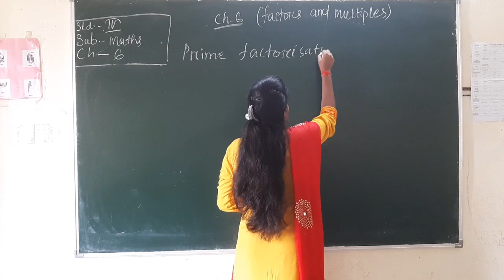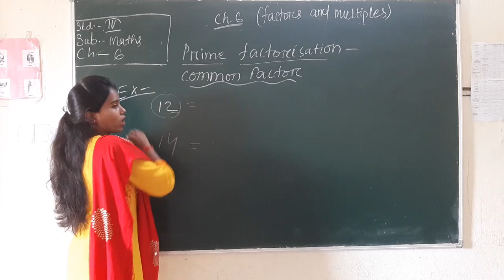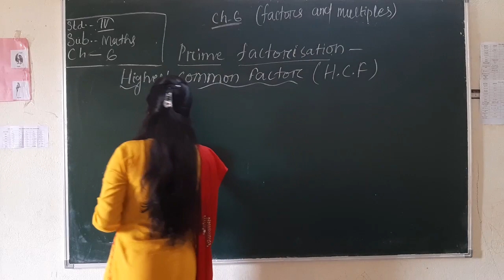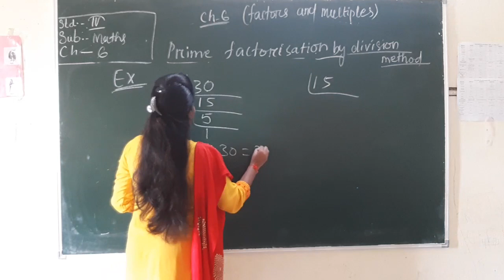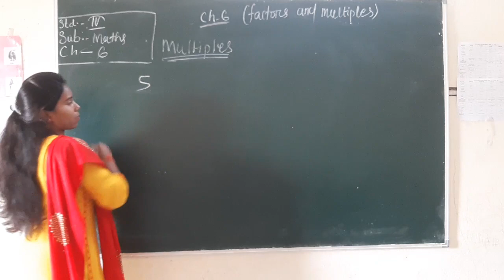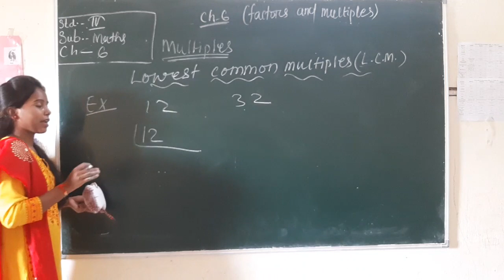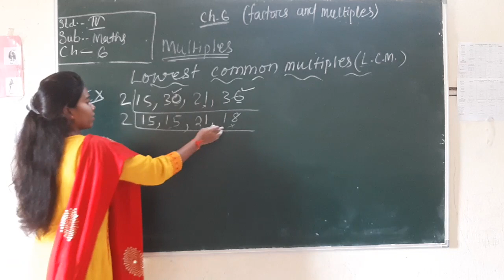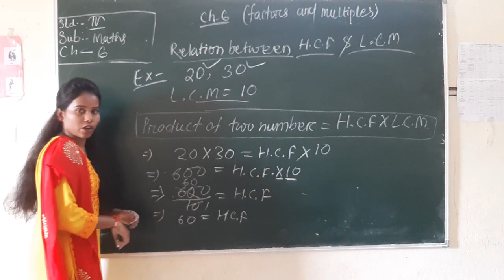Std. IV, Sub: - Maths, Chapter No. 6 (Part 3), By Miss. R. Majhi